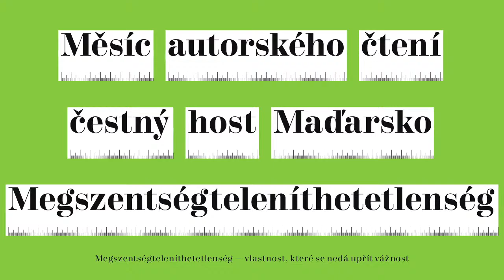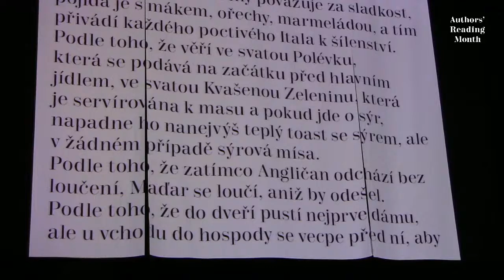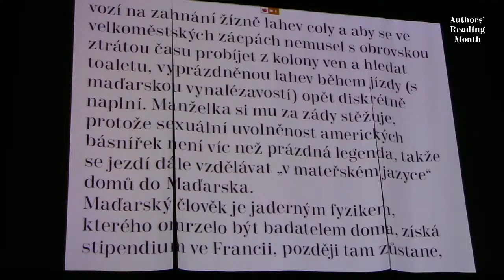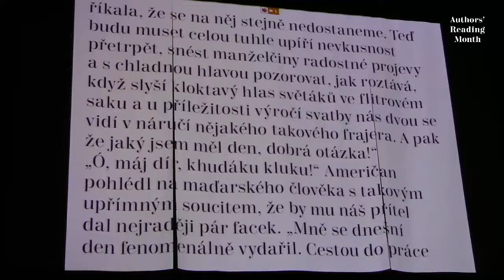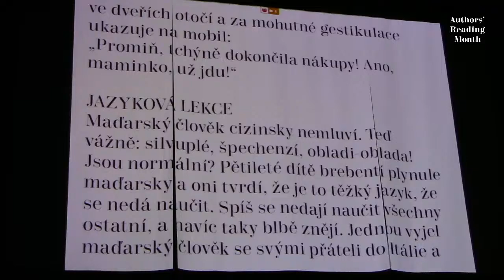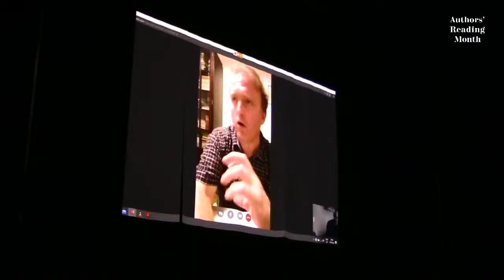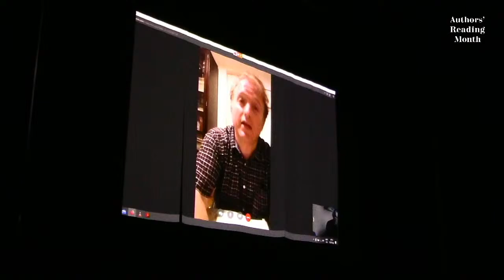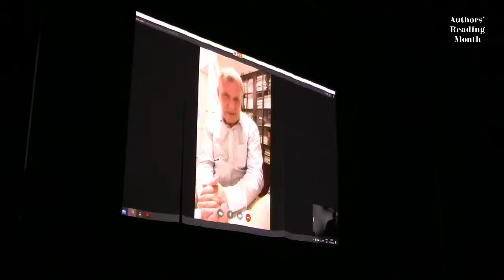MAČ 2020 / János Lackfi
János Lackfi: Světelná reklama – Maďarsko

Básník, prozaik, překladatel, narozen 1971. Vystudoval hungaristiku a francouzštinu na Univerzitě Loránda Eötvöse v Budapešti. Otec šesti dětí. Aktivně se zapojuje do literárního dění, bývá pravidelným hostem autorských čtení, literárních večerů a televizních či rozhlasových pořadů. Podle něj „spisovatel nemá čekat na závan inspirace, měl by redigovat, překládat, glosovat, poskytovat rozhovory, přednášet, být v jistém smyslu světelnou reklamou sám sobě i literatuře“. Ve střední generaci maďarských spisovatelů je Lackfi tím, kdo činí nejvíce pro popularizaci beletristických děl, pro znovuoživení čtenářské kultury, pro kreativní a případně kolektivní pěstování literatury. Velké oblibě se těší jeho básně pro děti, které dokládají autorovu nevyčerpatelnou obrazovou a jazykovou invenci s nádechem absurdna. Ve sbírce Apám kakasa (Kohout mého otce) spolu s básníkem Istvánem Vörösem instrumentálně inovovali klasické dětské básně maďarské literatury a vytvořili tak jejich hravé, vtipné, aktualizované variace. Ve sbírce humorných esejů Milyenek a magyarok? (Jací jsou Maďaři?) nastavuje zrcadlo svým krajanům. Na oblíbenost této knihy ukazuje skutečnost, že se během tří měsíců prodalo deset tisíc výtisků.